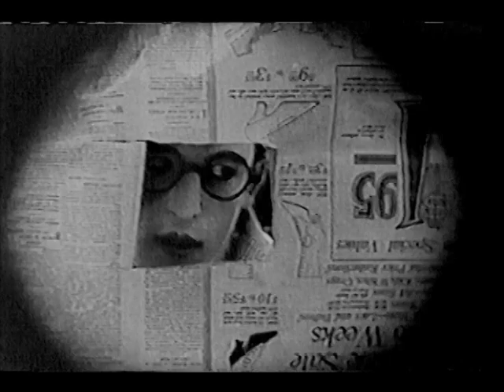Hooray for Harold Lloyd - TV Episode (1977) - #8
Another episode of Harold Lloyd's World of Comedy. Shorts featured are "High and Dizzy" (1920), perhaps Lloyd's earliest "thrill" picture, and also "The Flirt" (1917).

Here is the link to the playlist of the other 13 episodes I have uploaded on my channekl